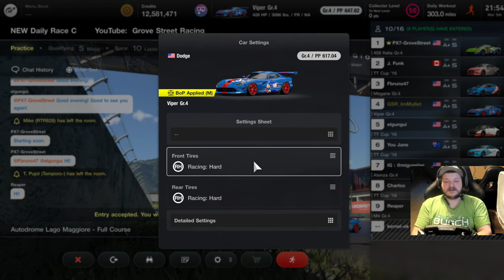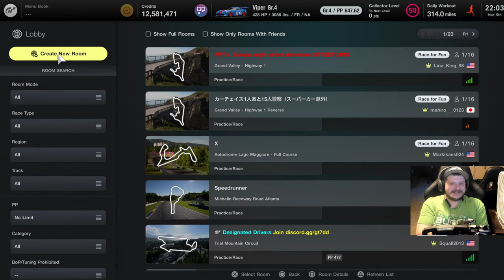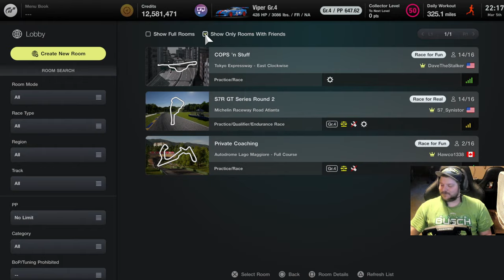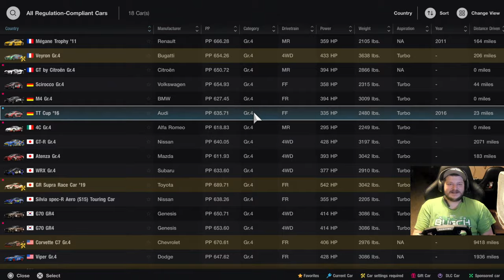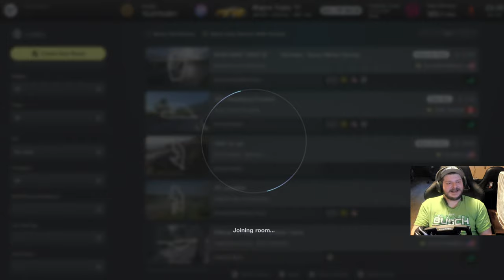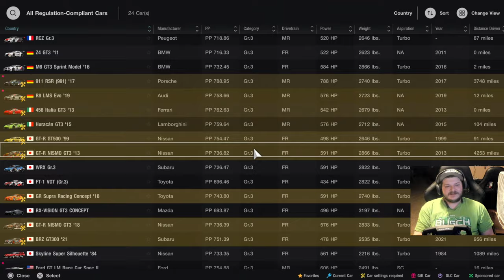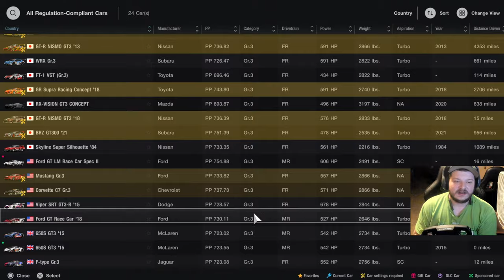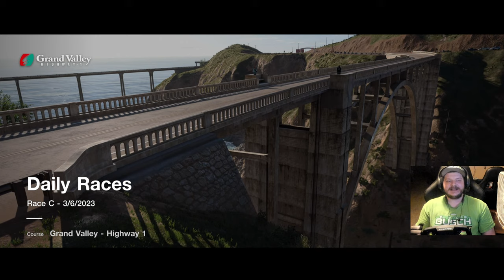Gran Turismo 7 New Rig New Pedals Are We faster?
Ford GT 650s GR 3